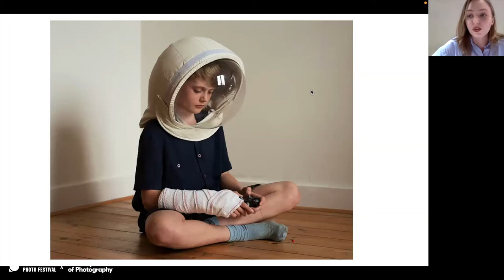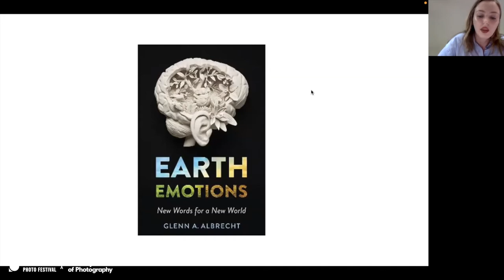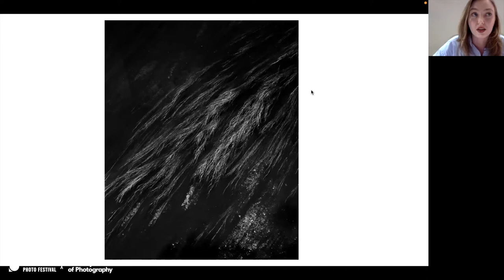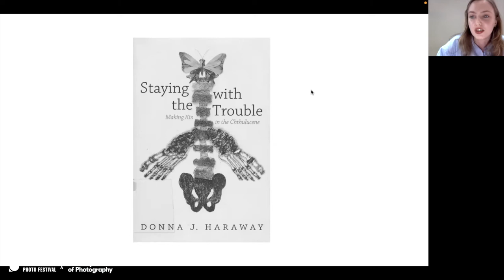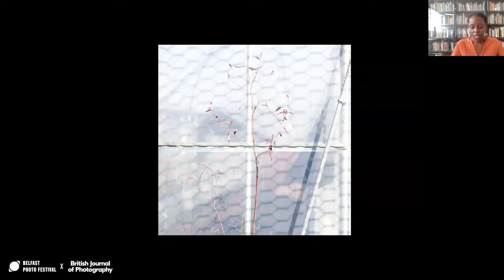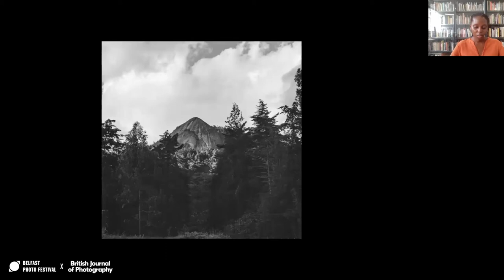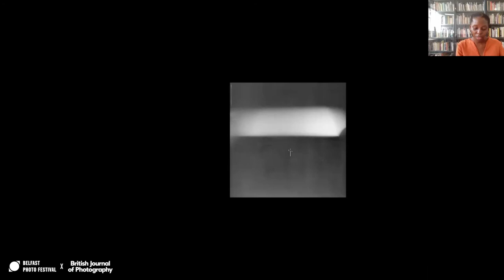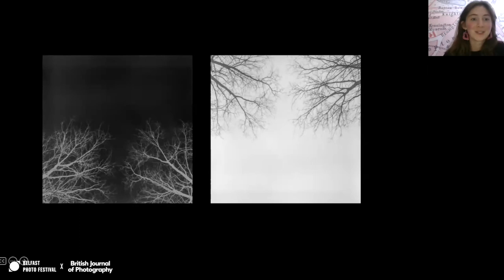Decade of Change: Documenting The Climate Crisis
Part of New Narratives: a mini-series of online events co-programmed by British Journal of Photography and Belfast Photo Festival exploring photography’s role in our changing world.

This event explores how photographers are responding to and recording the many facets of the climate crisis: the strength and fragility of the natural world; the indirect impacts on communities and everyday people, and our global efforts to turn things around.

In conjunction with, Decade of Change, a global photography award and collaborative exhibition from 1854 Media and British Journal of Photography, dedicated to the defining issue of our time: the climate. Spanning humankind to wildlife and cityscapes to ecosystems, the award explores the many facets of the climate crisis: the strength and fragility of the natural world; the indirect impacts on communities and everyday people, and our global efforts to turn things around.

Speakers:

Hosted by Zoe Harrison, Head of Awards Production 1854 Media
Featuring the winning artists from BJP’s Decade of Change